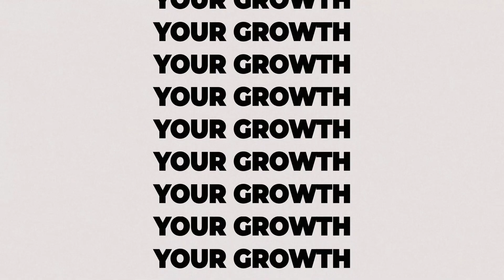Mastering onboarding as a client retention hack for escrow services [Growth Hack #3: S2 – E4]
10 day growth hacking challenge S2 – E4
By Growth Thinking Book
Growth hacking the escrow financial services sector.  Escrow is a relatively new concept in its application to non-popular spaces where it has been traditionally used like real estate.   However, its applications are much broader and can serve as an essential tool in an area where distrust is a significant factor in business transactions.

Titanium Financial is growth hacking by widening its application base and gaining new customers through new applications.  They are also deepening their foothold in the middle east region.

About Ibrahim:
Ibrahim is the Chief Executive of Titanium Escrow - the first regulated Escrow company in MENA. Having spent over a decade in banking and finance in the UAE, Ibrahim embarked on entrepreneurship to solve a critical problem.

Episodes S2/E1-E5

1. Growth hacking escrow services with fintech

2. Creating awareness for escrow services

3. Lowering the friction of customer acquisition

4. Mastering onboarding as a client retention

5. Disrupting legal industry with escrow services

ESCROW: WHAT IS IT?
Very defined, an escrow is a deposit of funds, a deed, or another instrument by one party for the delivery to another party upon completion of a particular condition or event. The California Escrow Law Section 17003 of the Financial Code provides the legal definition.

WHY DO I NEED AN ESCROW?
Whether you are the Buyer, Seller, Lender, or Borrower, you want the assurance that no funds or property will change hands until ALL of the instructions in the transaction have been followed. The Escrow Holder must safeguard the funds and documents while they have the Escrow Holder and disburse funds and convey title only when all Escrow provisions have been complied with.

THE 10 DAY GROWTH HACKING CHALLENGE
10-day growth hacking challenge From idea to action and action to the growth

-- 10 days
-- 3 growth hacks
-- 10x growth

The 10-day growth hacking challenge accelerates entrepreneurs’ growth from an idea to action in a snap. The challenge uses the growth thinking design methodology based on the book “Growth Thinking, think, design, growth hack, a design approach to growth hacking.” This challenge is destined to help those aspiring to grow exponentially